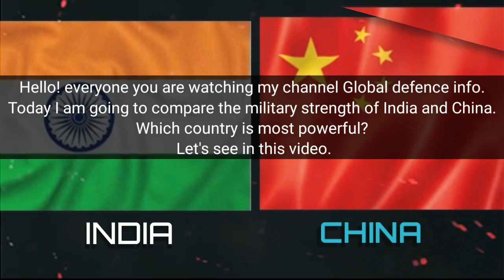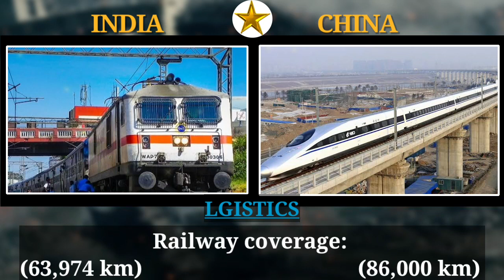Indian Army vs Chinese Army Power Comparison 2020 | Latest Defence Update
India vs China defence update & military powercomparison 2020